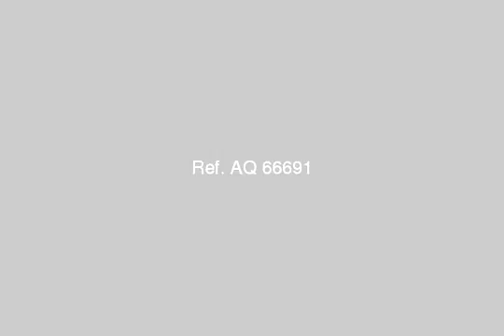Apartment For Sale In El Haram Cairo - mlseg.com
- 1ش شريف فيصل محطة المساحه مكتب النصر للعقارات الدور3 - Egypt Real Estate |    Greater Cairo |    El Haram |     Apartment For Sale